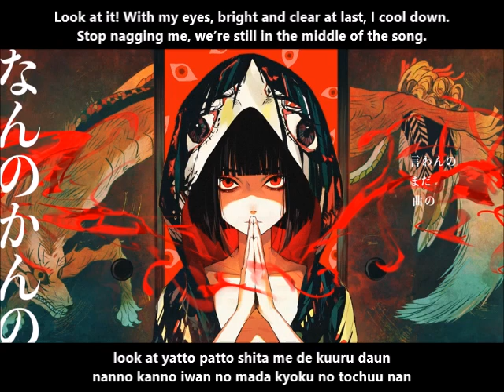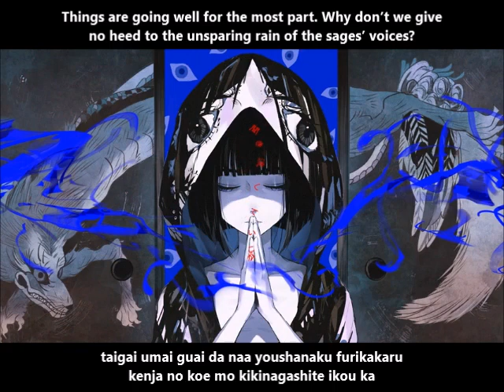【可不】mind find English and romaji subs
Warning: Contains flashing lights, body horror/disturbing images in the art/themes of violence

"Why don’t we give no heed to the unsparing rain of the sages’ voices?"

KAFU being paired with a darker song is an interesting combo :)

Illustration: よだ
Mastering:  YAB EntertainMent LLC
Movie: 金子開発